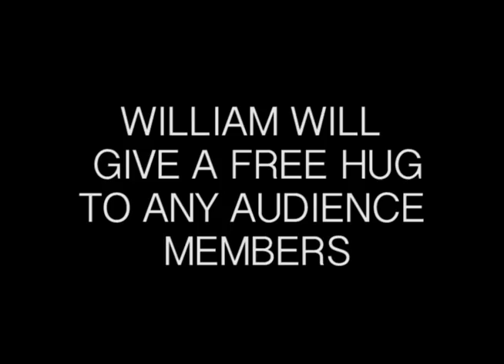WILLIAM HOFFMAN IN GREASE!!!